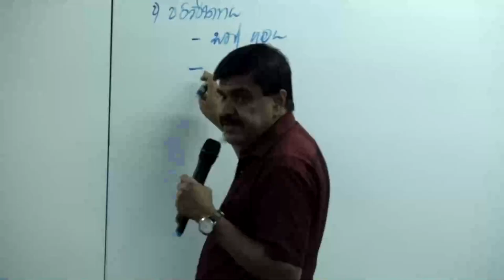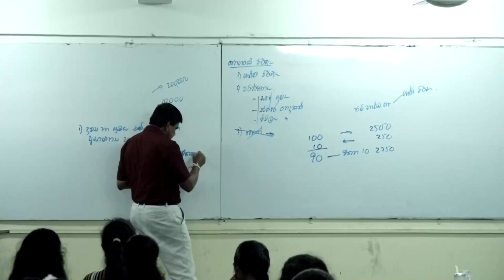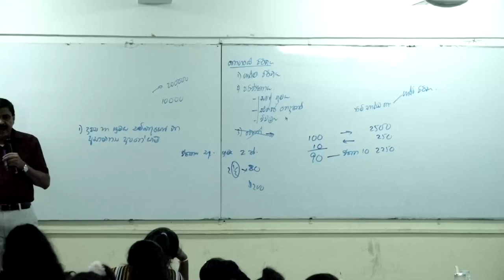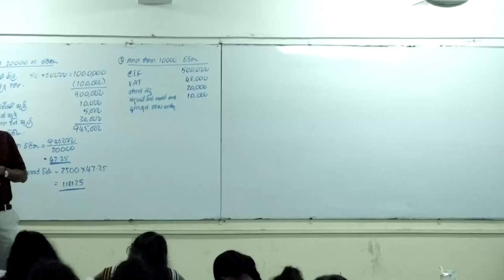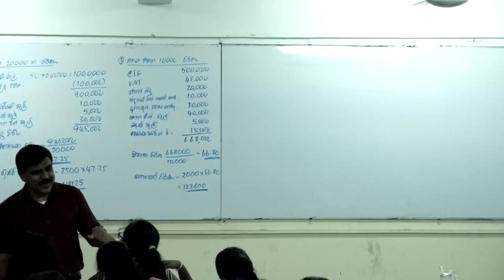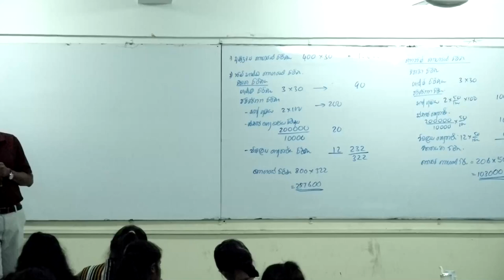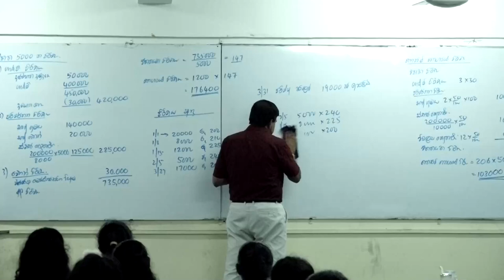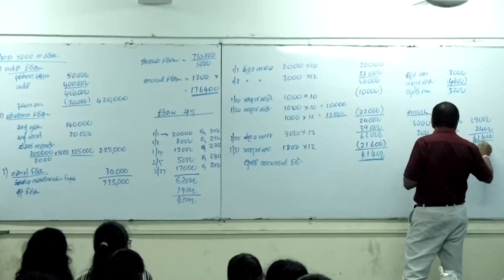2024 ACC Theory | 2024-03-17 | Rathnasekara Sir